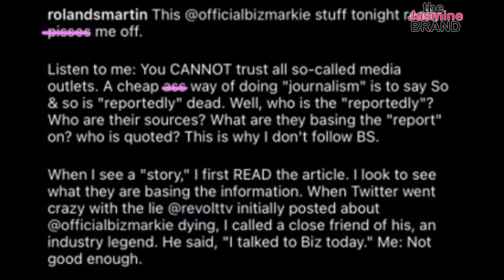Biz Markie – Speculation Surrounding Artist’s Supposed Death Shut Down: Biz Has Not Passed Away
Biz Markie – Speculation Surrounding Artist’s Supposed Death Shut Down By Manager & Roland S. Martin: Biz Has Not Passed Away